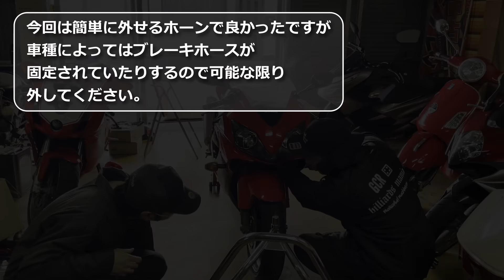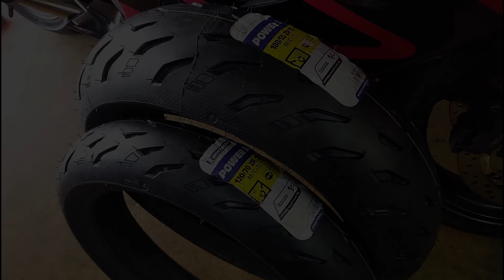【バイクDIY】初めてのタイヤ交換。CBR600F4i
初めてのSS。これから少しずつバイクのことを勉強していきます。
今回は初めてのタイヤ交換。

今回使った工具たち
【フロントステムアップスタンド】
【バイクスタンド メンテナンススタンド リアスタンド 後輪用 リア用】
【タイヤレバー バイク用】
【タイヤ交換用 タイヤレバー50cm 500mm】
【タイヤバルブ装着ツール 】
虫回しドライバー】
【ビードブレーカー バイク用 】
【電動インパクトレンチ】
【エアーコンプレッサー 】
【デュアルエアーチャック 】
【エアゲージ 】
【ウレタンエアーホース】
【ビードクリーム 】